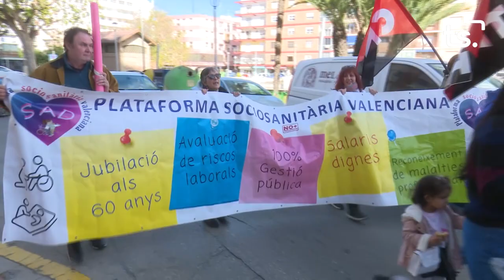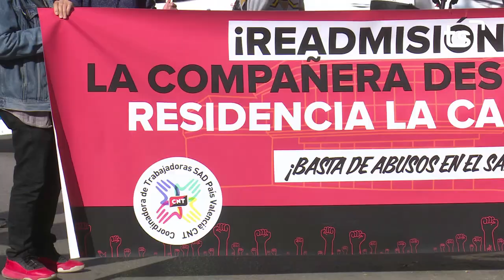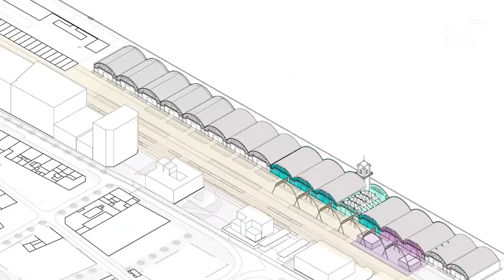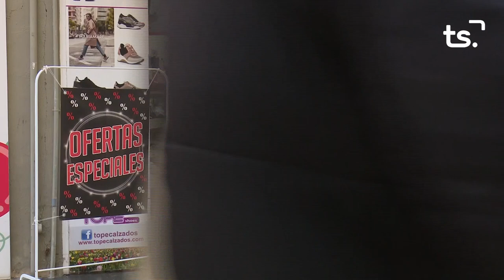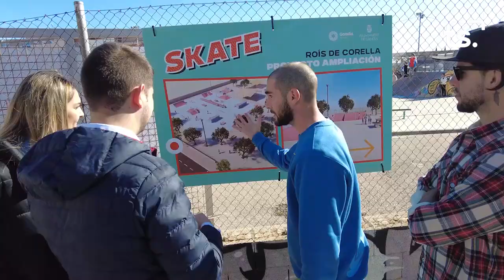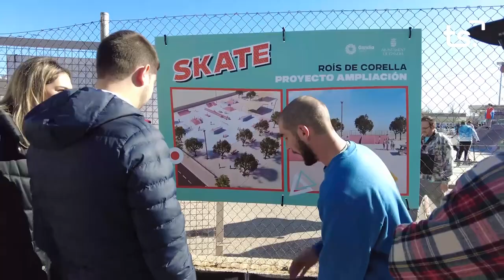INFORMATIU 2023 01 24